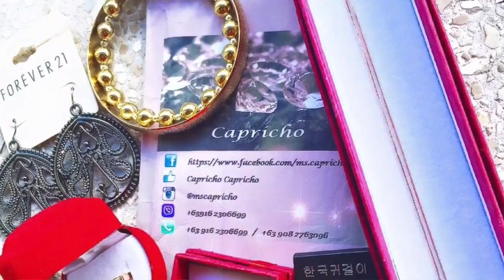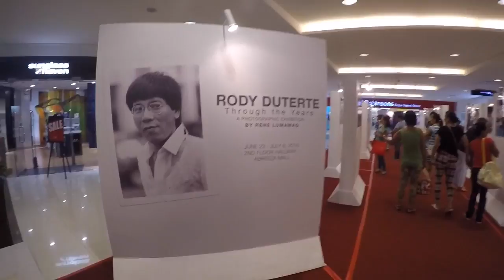COMEBACK VLOG!!! Major Updates + Proactiv ♡ June 30, 2016 Vlog | makeupbykarlamisa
OMG I'm back guuuuuuuys! ♡

Snapchat ♡ karlamisa

CAMERA ♡ Canon EOS 650D | GoPro Hero4+ Silver Edition